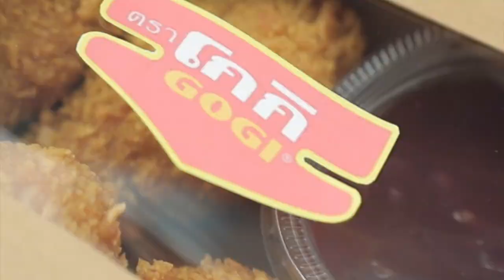ไก่กรอบเกาหลี สูตรเด็ด ทำง่าย สไตล์ "อ.ยิ่งศักดิ์"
ไก่กรอบเกาหลี

▲Line @yingsakfood